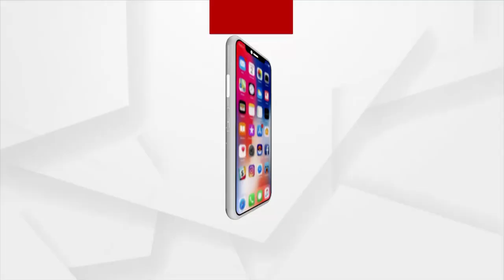Screaming for water in kalahandi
ପାହାଡ ଇଲାକାରୁ ପହଞ୍ଚୁନି ଗୁହାରି । ବାହାରେ ଟାଇଁ ଟାଇଁ ଖରା । ଶୋଷରେ ଶୁଖିଯାଉଛି ତଣ୍ଟି । ଆଉ ସରକାର ଏଠି ନିଦାବିଷ୍ଣୁ । ଜଳ କଷ୍ଟକୁ ଅନୁଭବ କରିନଥିବା ମଣିଷ ବି କ'ଣ ଜାଣିବ ଶୋଷିଲା ତଣ୍ଟିର ଦୁଃଖ ।